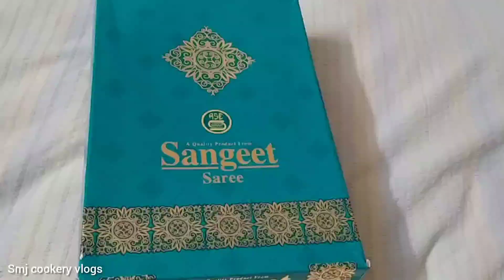online sarees mangalagiri sarees/ halfsaree /dress materials / lasya Priya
hai every one
today our video
managalagiri handloom collection